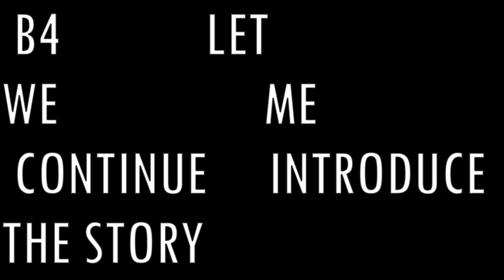Wartales 1.0 MEET THE CREW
Wartales is an open world RPG in which you lead a group of mercenaries in their search for wealth across a massive medieval universe. Explore the world, recruit companions, collect bounties and unravel the secrets of the tombs of the ancients!
A century has passed since the fall of the Edoran Empire at the hands of an unprecedented plague that swept the nation. Now, the land is rife with mercenary work, banditry and thievery, with honor having become an almost entirely forgotten virtue.

Now, prepare to lead a group of unscrupulous characters in a massive open world where combat, death and a thirst for riches will dictate your day to day life. You are not the hero of this story, destined to usher in a new era of peace. Your goal is solely to survive and thrive in this harsh and hostile world, by any means necessary…

$DB4MELORE